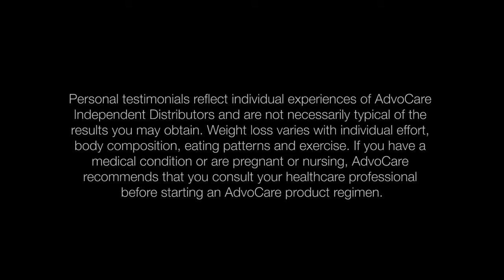Brock White – advocare